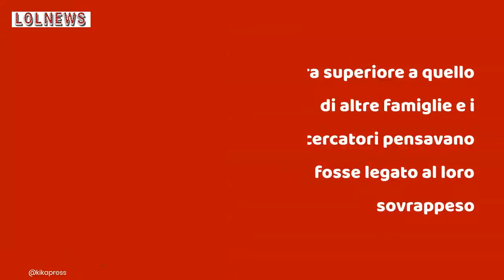Gli elefanti sono meno grassi degli uomini: lo dice la scienza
Gli elefanti sono animali di proporzioni enormi e vedendoli siamo portati a pensare che siano grassi. Ma una ricerca internazionale ha scoperto che in media, sono gli umani ad essere più grassi degli elefanti. La ricerca internazionale coordinata dalla professoressa Daniella E. Chusyd, docente presso il Dipartimento di Scienze della Nutrizione e del Nutrition Obesity Research Center, Stati Uniti, e pubblicata sulla rivista scientifica Journal of Experimental Biology ha preso in considerazione 44 esemplari di elefanti asiatici in cattività.

Leggi anche: FAI SPORT E MANGI SANO MA NON PERDI PESO? POTRESTI SOFFRIRE DI QUESTA PARTICOLARE ALLERGIA